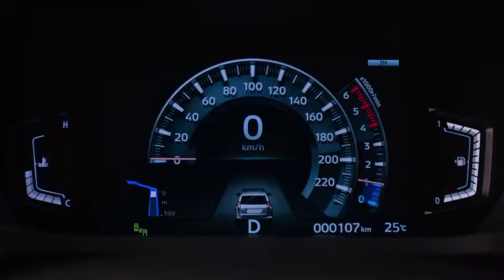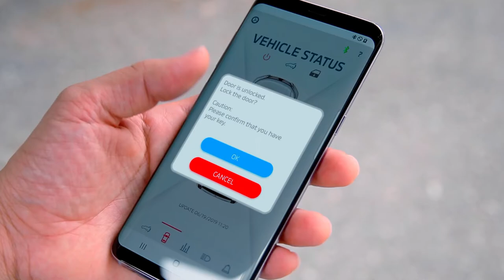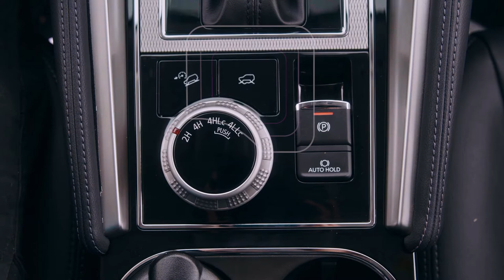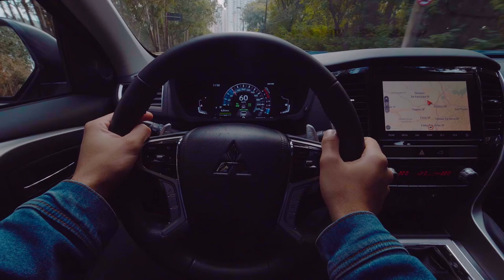Mitsubishi Sport 2021